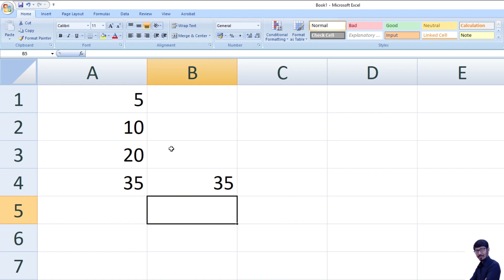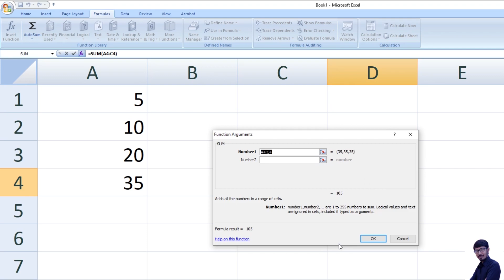Sum Formula in Excel 2007 સરવાળો કરવાની રીત - એક્સેલ પ્રોગ્રામમં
Sum Formula in Excel 2007
Basic Information of sum Formula in Gujarati Language.